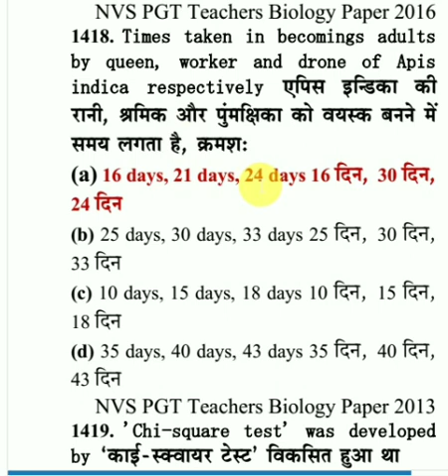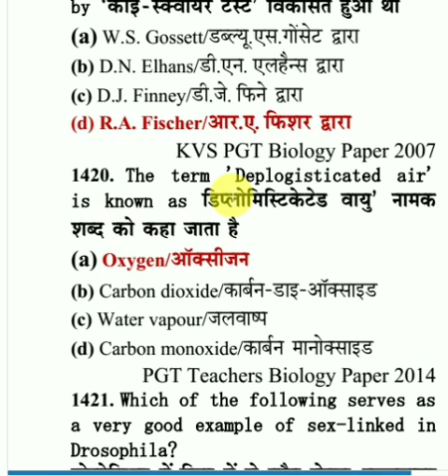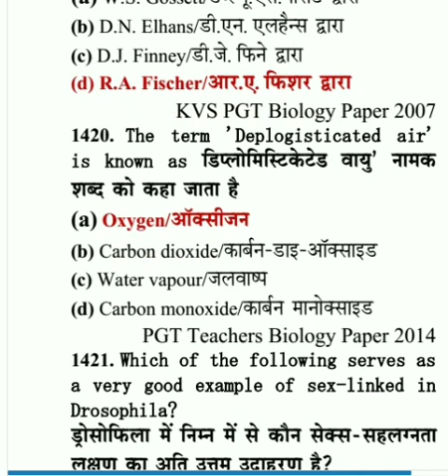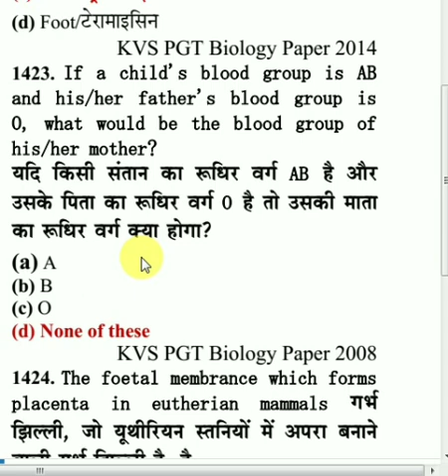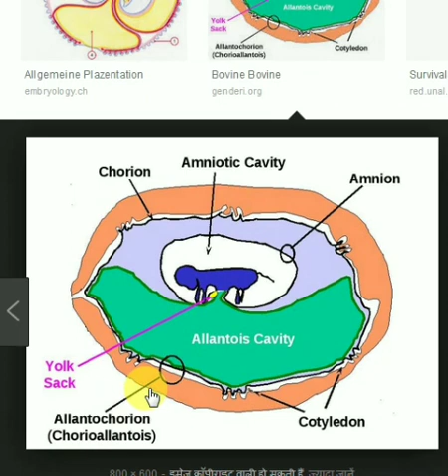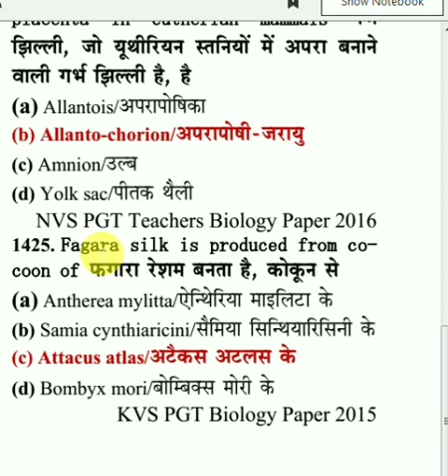PART 52 KVS, NVS, DSSSB, AND ALL STATE PGT BIOLOGY SOLVED QUESTIONS PAPER 2008-17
very important for PGT BIOLOGY students